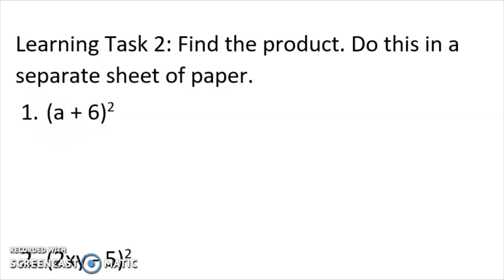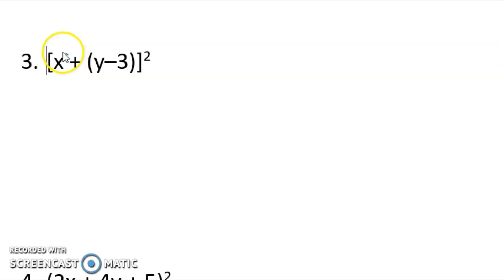SPECIAL PRODUCTS| WEEK 6 LEARNING TASK 2 PART 1| G7 #022| LoveMATH TV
SPECIAL PRODUCTS
WEEK 6 LEARNING TASK 2 PART 1
Learning Task 2: Find the product.

Happy Learning!